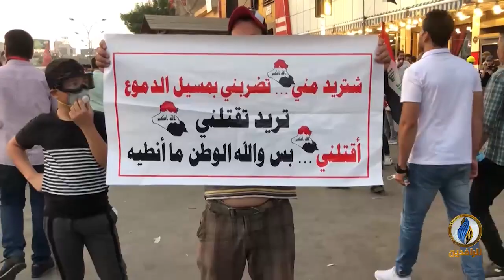برومو | ثورة طلاب .. ضد الأحزاب